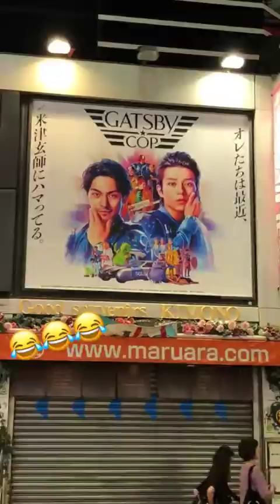JUCA @JUCAVIAPRI INSTAGRAM STORIES COMPILATION 11 DE OCTUBRE DEL 2018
Los mejores stories de instagram de @jucaviapri. Disfruta de todos los Instagram Story de jucaviapri en cualquier momento.